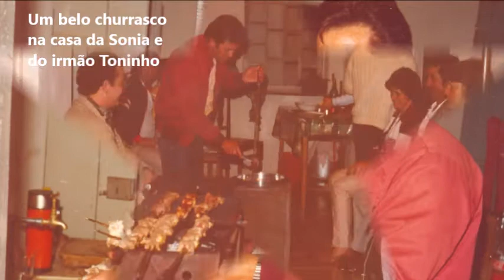BODAS DE 50 ANOS DE CASAMENTO - 03 (40 ANOS ANTES)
😀 Para envio de sugestões, críticas ou elogios, deixe um comentário ⭐

PENSO QUE SE VOCÊ ASSISTIR O VÍDEO ATÉ O FIM VAI SE SURPREENDER. QUEM SABE VOCÊ ESTÁ COMIGO NESTA SÉRIE DE VÍDEOS.

Esta séria de vídeos com o título "BODAS DE 50 ANOS DE CASAMENTO", tem a simples finalidade de mostrar nossas vidas desde criança e, principalmente nossa juventude feliz e descontraída.

A ideia é mostrar a maior quantidade de festas e encontros com familiares e amigos, bem como os passeios turísticos em alguns pontos do Brasil.

ESTAS BODAS DE OURO, COMEMORADA EM 10/JANEIRO/2020, pra nós será uma data marcante, pois para completar esses 50 anos, muitas coisas aconteceram, tanto de bom como de ruim. Não foi fácil.

Esperamos repetir esta comemoração por vários anos ainda e, a cada ano, sempre com saúde junto com os amigos e familiares, principalmente, com os filhos e netos.

Obrigado Deus por chegarmos até aqui.
Nos ajude a seguir em frente, ano por ano.

Significado de Bodas de ouro (50 anos de casamento)

O que é Bodas de ouro (50 anos de casamento):

Bodas de ouro é a comemoração dos 50 anos de casamento.

Nesta data, por norma, o casal festeja o aniversário da união e renova as promessas feitas durante o casamento.

Para cada aniversário de casamento foi associado um material e seu nome passou a representar esta data. As bodas são comemoradas desde o primeiro ano (bodas de papel), porém, as bodas mais festejadas são a de prata, quando o casal comemora 25 anos de casados, e a de ouro, quando o casal celebra 50 anos de união.

O ouro é um dos metais mais valiosos e belos que existem, utilizado ao longo da história como um sinônimo de riqueza e fartura.

Em comparação com o casamento, aos 50 anos de matrimônio, este material simboliza a nobreza desta união, que se manteve forte e inabalável durante todos estes anos.

Muitos casais, quando completam as bodas de ouro, voltam à igreja para renovar seus votos e as promessas feitas no dia do casamento. Também é normal a organização de uma festa, reunindo os familiares e amigos próximos.

A celebração das bodas de ouro surgiu na Alemanha, onde existia a tradição de fazer uma festa para os casais que completavam 50 anos de união e, durante a cerimônia, recebiam uma coroa de ouro.

Atualmente, a tradição mais comum é a troca de novas alianças de ouro, que podem substituir as antigas ou serem usadas em conjunto.

O termo boda tem sua origem a partir do latim "vota" / “votum”, que pode ser traduzido literalmente como "promessa".

Saiba mais sobre o significado das Bodas de Casamento e o significado das Bodas de Prata.

Canal com dicas e informações úteis, festas de filhos ausentes, festas de aniversários e festas em geral, encontros e reuniões de amigos e familiares, bailes, variedades, diversões e muito mais.

Assista os vídeos do Canal Vice Brito @vicebrito
Consultor e Prof. José Antônio Rosa @joseantoniorosa
Conheça também o Canal Dona Horta @dona_horta
Aprender história mundial com a @Google

Casamento
Bodas de ouro
DicasÚteis
Reuniões
Aniversários
Festas